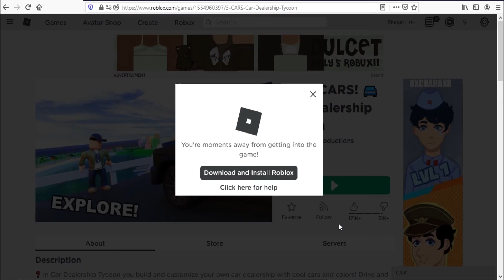Roblox Car Dealership Tycoon New Code March 2021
New code for cash in Roblox Car Dealership Tycoon.
Working codes March 2021